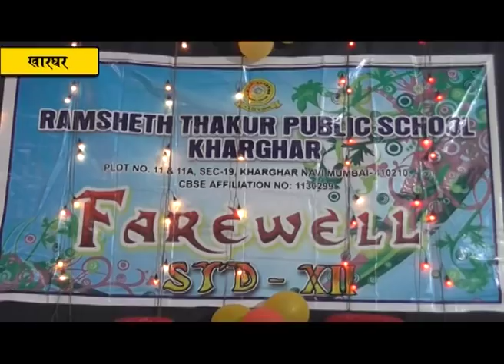रामशेठ ठाकूर पब्लिक स्कुलच्या बारावीतील विद्यार्थ्यांवर शुभेच्छा आणि सदिच्छांचा वर्षाव